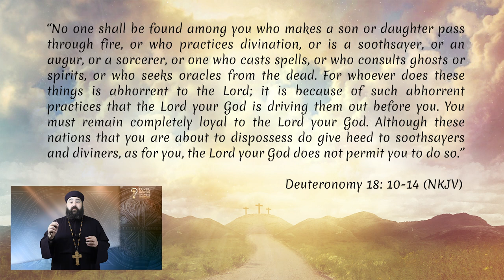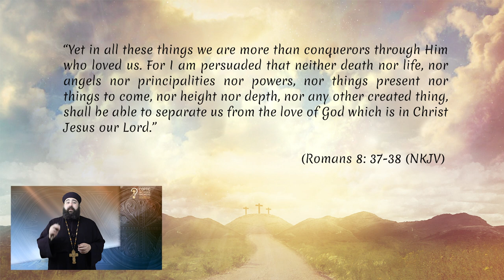Are there really dark and demonic forces around us?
As Christians we believe that God is real. We also believe that there are dark and demonic forces that oppose God. But some people live their life as if Satan did not exist and that no forces of darkness surround us. Do they? Should we be concerned? What should be our response? Let’s take a deeper look into this often-ignored topic.